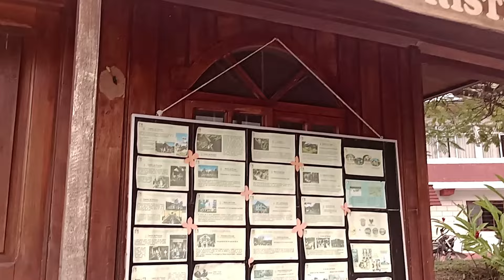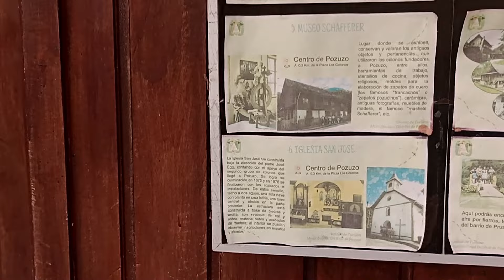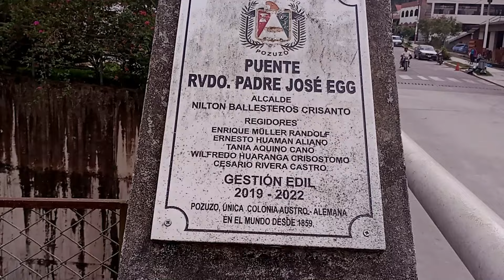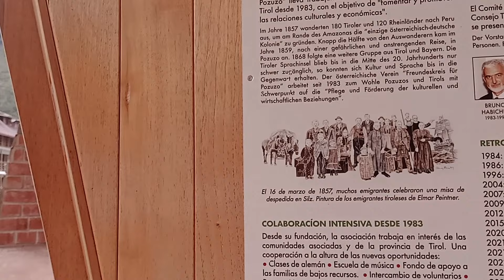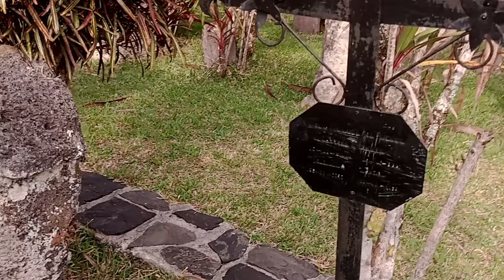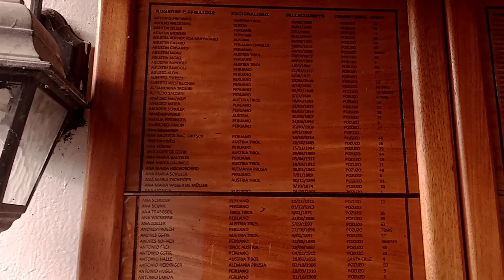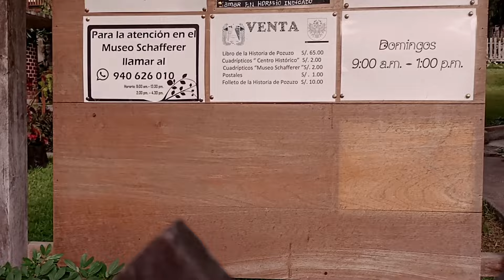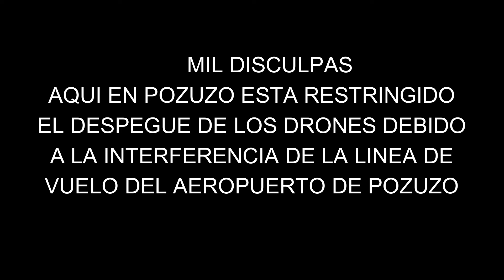POZUZO RUTA ALTERNA II PARTE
Nuestra aventura continua en esta segunda etapa de nuestro recorrido ,hoy pasamos de Mal Paso, al distrito de POZUZO,no se pierdan este segundo video. dónde les muestro con pasaje rápido al distrito de POZUZO por dentro, véalo.